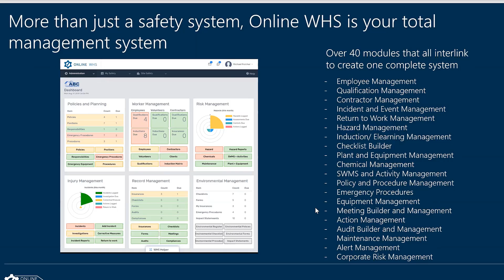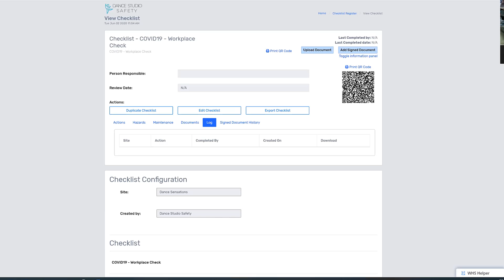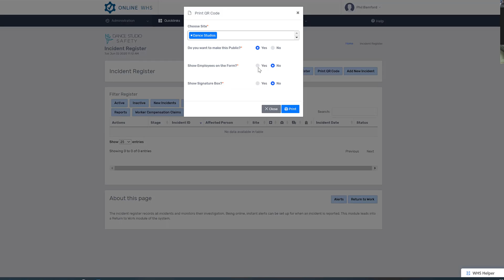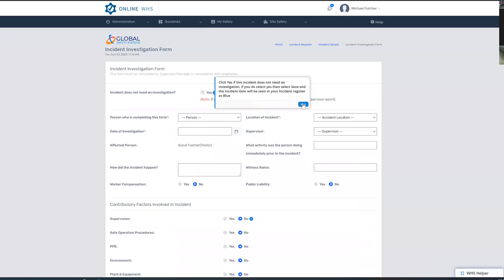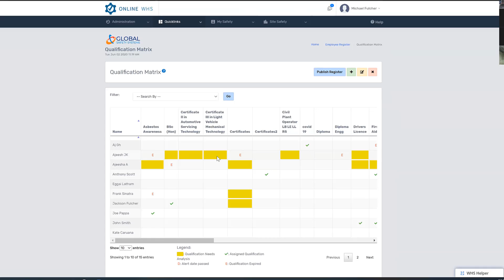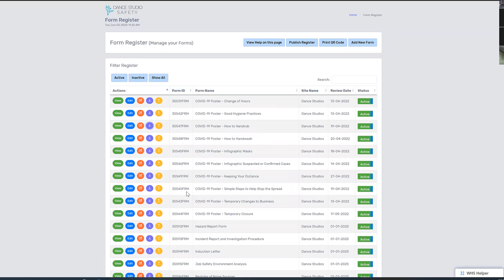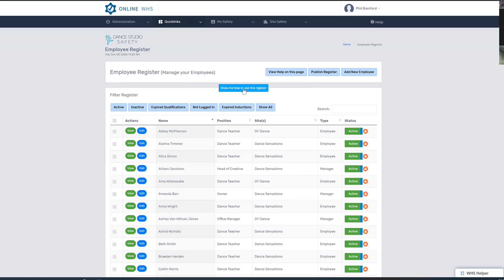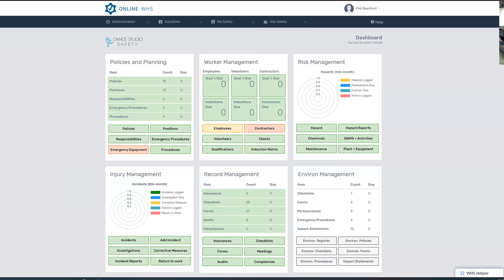Dance Studio V2